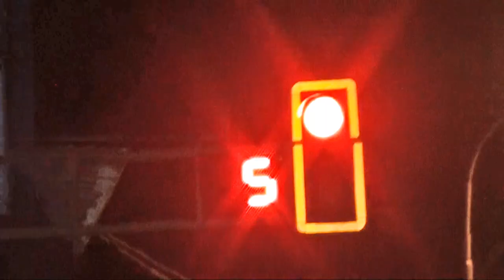Шұғыл шақырылым (19.04.2016)